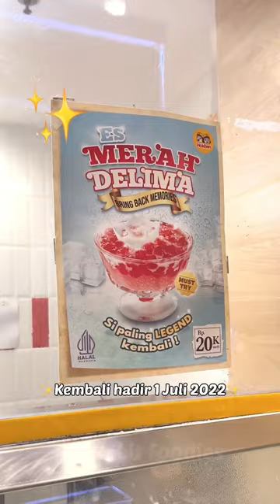5 Menu Favorit di HokBen versi BuncitFoodies